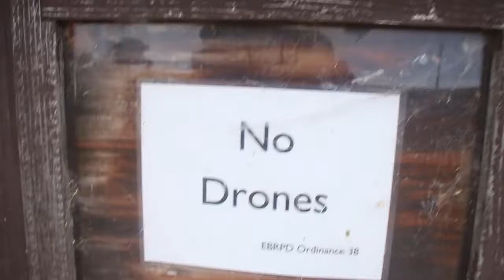No Vlog Hayward, Ca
Song: Lakey Inspired -This Feeling (Vlog Music No Copyright)

Equipment:
hdcx 900 sony camcorder
Cannon 70D

Drones
Dji Spark
Go Pro Karma